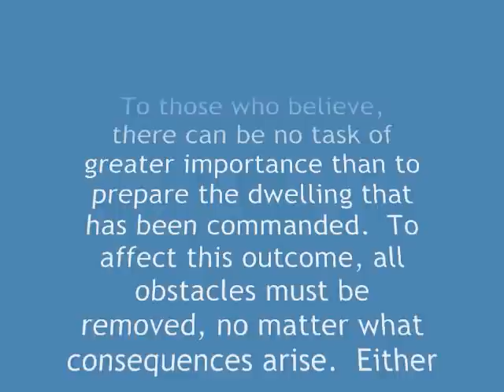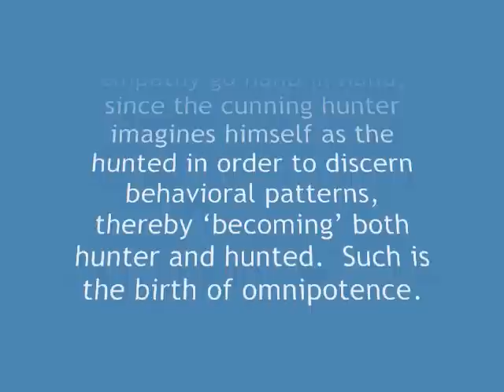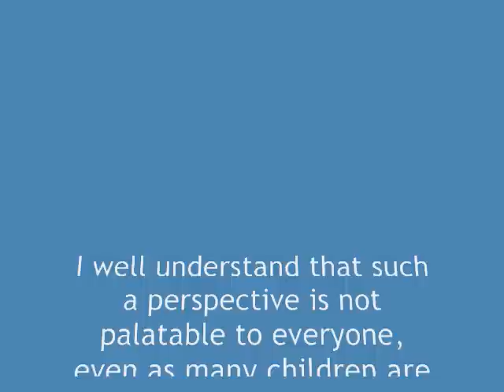Build the Temple: A Judeo-Christian-Annunaki Perspective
If one believes in the Living God of Abraham---whether construed through the perspective of Billy Graham,  Menachem Schneerson,  Zecharia Sitchin, or others---then one must reach the following two conclusions:

1) The Jews have an inalienable right to the biblically defined land of Israel.

2)  The Jews have an unconditional responsibility to build the Third Temple on the Temple Mount, and to conduct animal sacrifice therein.

Though the god of Abraham is the God of all, the Jews have been chosen as primary hosts of the Divine Presence.

To those who believe, there can be no task of greater importance than to prepare the dwelling that has been commanded.  To affect this outcome, all obstacles must be removed, no matter what consequences arise.  Either one believes or one does not believe.  Unconditional support for the building of the Temple is the mark of the believers.  All else is disbelief or compromised belief

My personal understanding of that which we call God reflects a cross-referencing of science, history, religious mythology and intuition, for which the works of Zecharia Sitchen serve as a capstone.  I view our Creator as a highly evolved empathetic predator of extraterrestrial origins, thus the carnivorous demand for animal sacrifice and the explanation as to why Abel's fleshly sacrifice was more valued than Cain's vegetable sacrifice. This is not to suggest that God is unloving, for predation and empathy go hand in hand, since the cunning hunter imagines himself as the hunted in order to discern  behavioral patterns, thereby 'becoming' both hunter and hunted.  Such is the birth of omnipotence.

I well understand that such a perspective is not palatable to everyone, even as many children are not prepared to view the truth about Santa Claus.  So be it.  I simply say, rather than expend our energies arguing amongst ourselves, let us use them to enable the Jews to build the Third Temple and see what shows up.